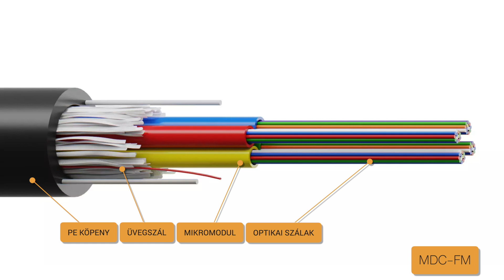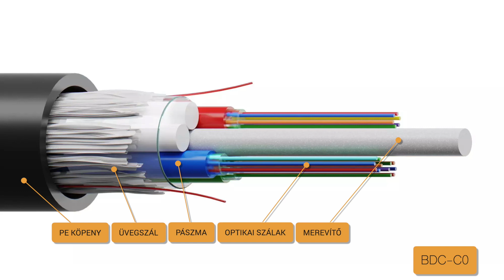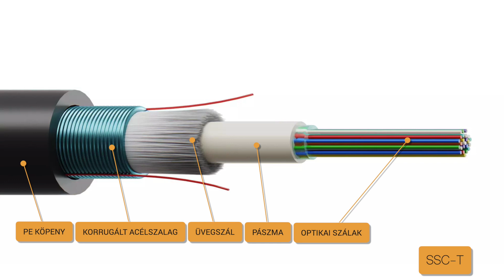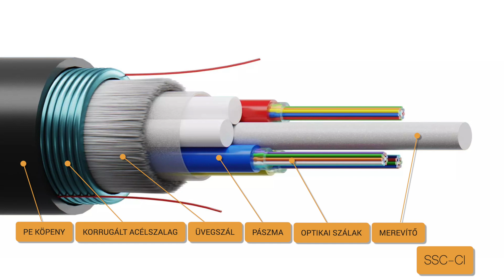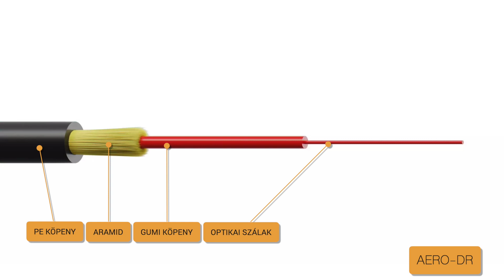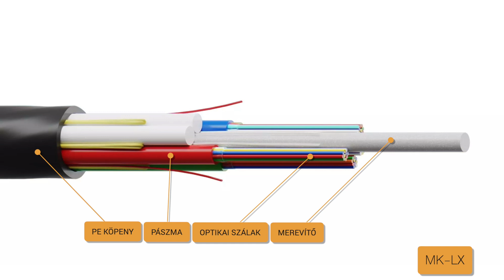Optikai kábelek - Földkábelek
Optikai kábelekről szóló videósorozatunkban a kábel típusokat felhasználási területük alapján tekintjük át. Az előző epizódban a légkábeleké volt a főszerep. A mostani részben leásunk a mélybe és bemutatjuk nektek a földkábelek főbb csoportjait, illetve az ezek közti különbségeket.

Időbélyeg:

00:00 - Bevezető
00:22 - Földkábelek jellemzői
02:10 - MDC-FM kábel
02:45 - BDC-MSA kábel
03:07 - BDC-C0 kábel
03:27 - DDC-CI kábel
04:36 - SSC-T kábel
05:15 - SSC-CI kábel
05:59 - AERO-DR kábel
06:22 - Micro/Mini csöves technológia - MK-LX kábel
08:53 - Lezárás